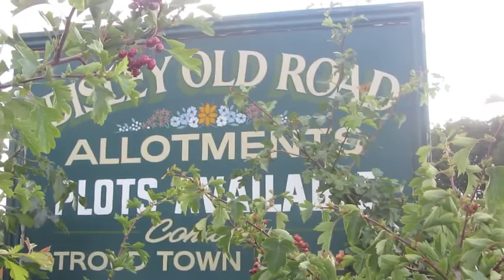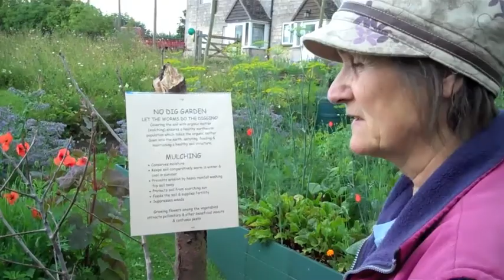Stroud's Edible Open Gardens 2011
A look at Transition Stroud's Edible Open Gardens weekend - meeting some of the people and a taster of some of the 37 gardens and workshops. We can't possibly show all the wonders and hope to produce a couple more YouTubes with more video clips and photos available soon. Please do let us know if there are mistakes or omissions as this has been hurriedly put together from numerous video clips. See also launch video with stalls and interviews with various local food organisations